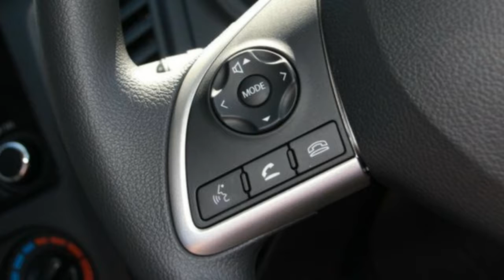2016 Mitsubishi Triton MQ MY16 GLX Stirling Silver 6 Speed Manual Cab Chassis